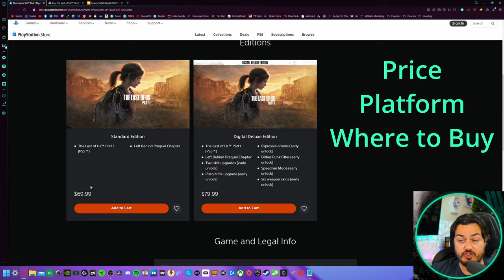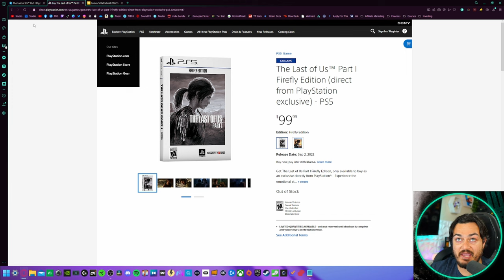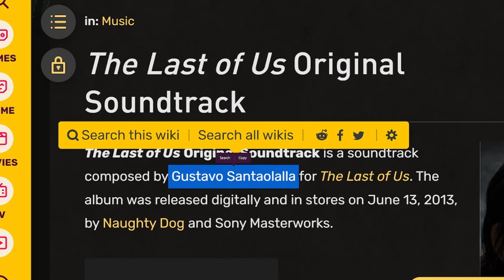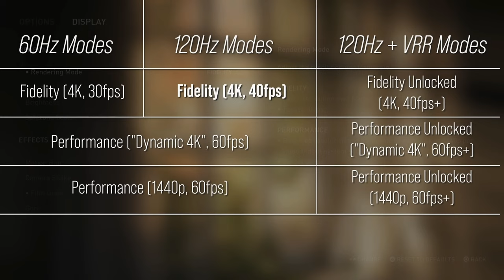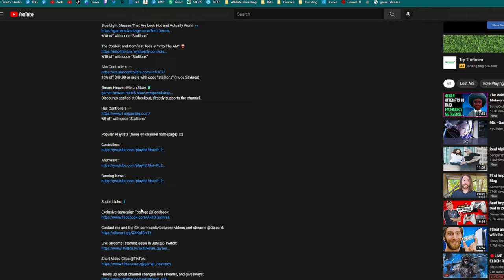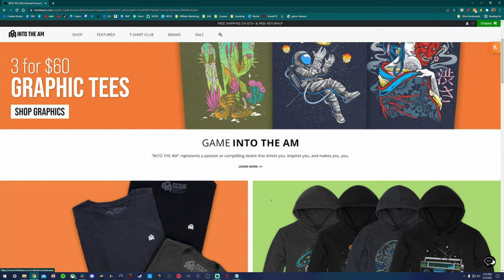Last of Us PS5 Remake Review-A Greedy Godsend For Fans Like Me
It feels weird to review a game that came out in 2013 on the PS3, and was already remastered on the PS4 to bring it's amazing story and gameplay into the modern era with graphical buffs. While the question "should this game exist" has some ground to stand on, as I played through one of my favorite story driven action adventure games at a buttery smooth 60 fps, with the Dualsense controller doing tricks in my hand, and the tempest audio engine immersing me in my environment, it became clear...should you embark on this journey with Joel and Ellie?

0:00 This Game is 9 Years Old
0:48 Price, where to buy
1:28 Story
3:25 Gameplay
5:25 Combat
8:02 Graphics
10:03 Audio Design
11:35 Soundtrack
12:08 Settings
15:11 Controller
17:16 Performance
18:57 End game/replay-ability
21:01 Verdict
23:33 Outro
Story 5/5
Gameplay 3/5
Combat 3/5
Graphics 5/5
Audio design 5/5
Soundtrack 5/5
Settings 5/5
Controller 5/5
Performance 4/5
End game/ replay-ability 3/5
Verdict 43/50

Good Deals (I Don't Promote Anything I Don't Personally Use)

My Gear

40” Sony TV

Spray Lube

Mouse🖱️:

Razer Viper Ultimate:

Headphones🎧:

Astro A50

Speakers🔊:
Logitech G560 Lightsync

Video Gear📷:
Sony A5100

Elgato Key Light Air:

Elgato Ring Light:

Audio Gear🎙️:

Shure SM7B

Rode Podmic:

Go XLR

Computer💾:
Sabrent rocket 1 tb nvme
Samsung 2tb nvme
Patriot viper 1tb nvme
Mobo/cpu bundle
Elgato camlink pro
Thermal paste
Pc hardware kit
AIO cooler
Cyber Power 900w UPS
Pc tool kit